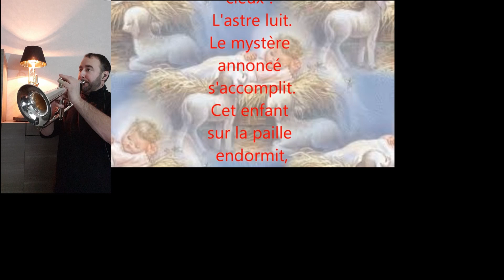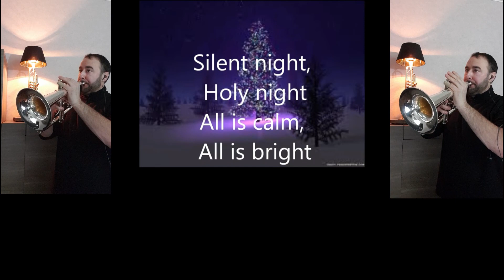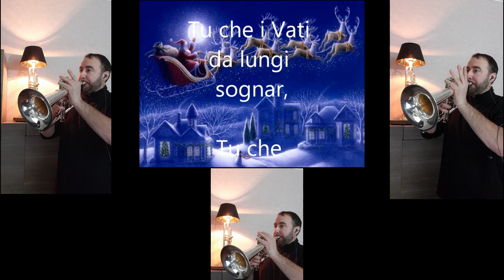Douce nuit bugle 3 voix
Douce nuit , un classique de Noël  que je vous interprète avec mon bugle Antoine Courtois 😇